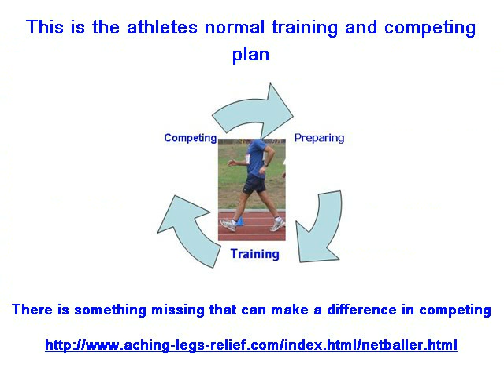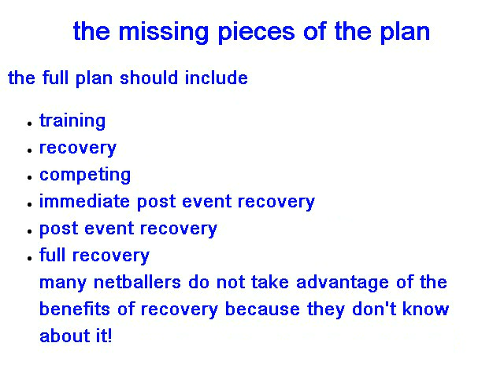netball court and after game recovery.flv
many women play netball professionally or amateur status but the are not aware that soreness and stiffness over a season can have an impact on their play-Light Manual Muscle Relaxation used as a recovery system may help to keep them going